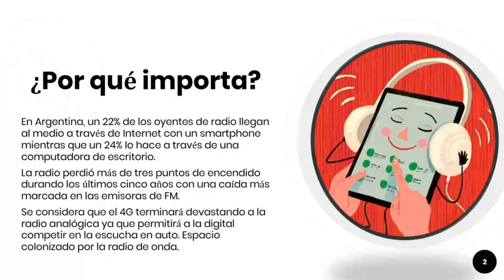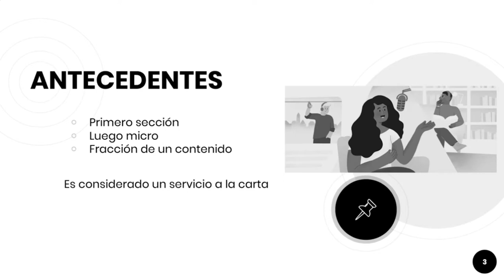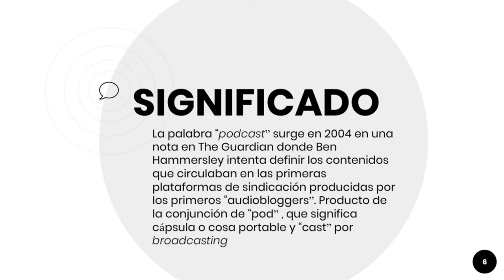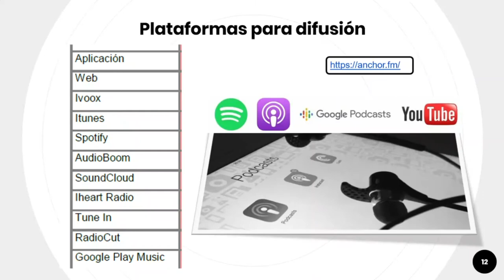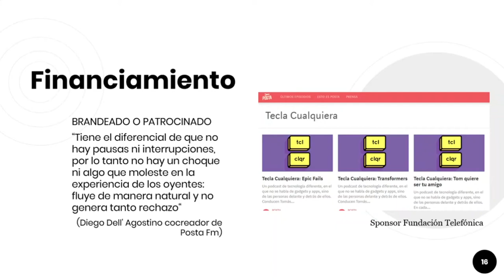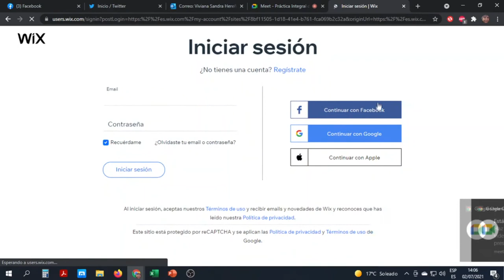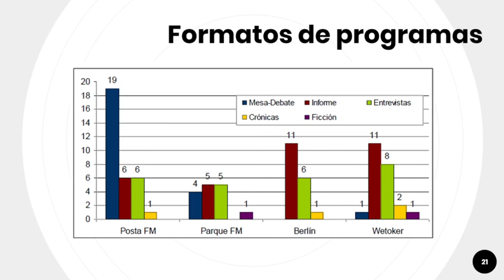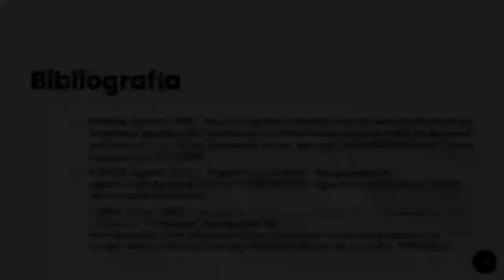Clase virtual Podcast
Definición, clasificación, formatos, producción y distribución.